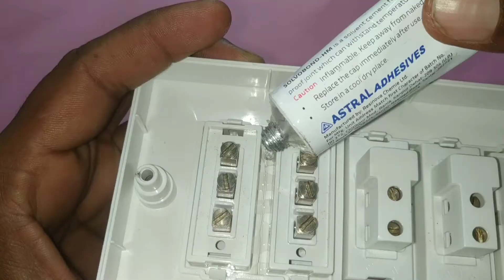How to Make Intermediate Switch | इण्टरमिडिएट स्विच कैसे बनायें | 2 twoway switch = intermediate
Video Link :-